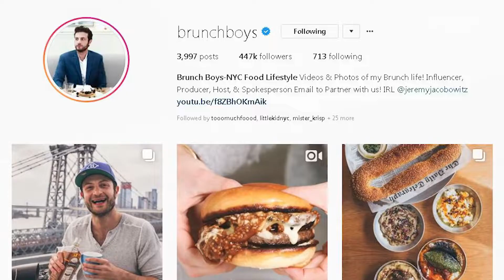Best Place for Brunch in NYC? This Brooklyn Man Is On a Mission to Find It! | Bite Size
Brooklyn-native and Instagram Star BrunchBoys turns brunch obsession into a full-time job while eating his way around New York.